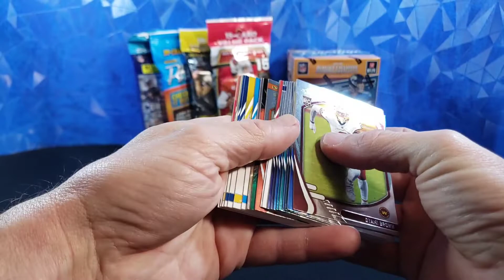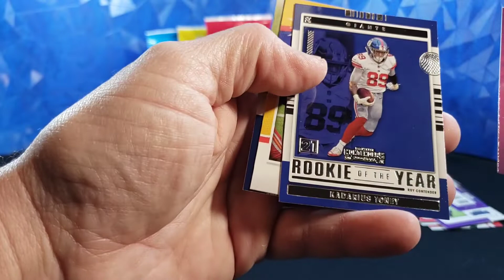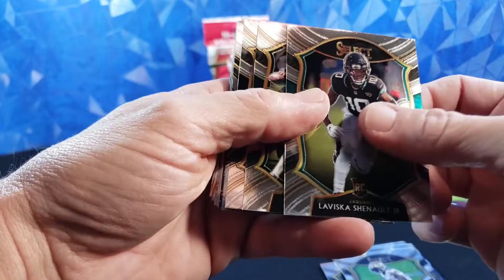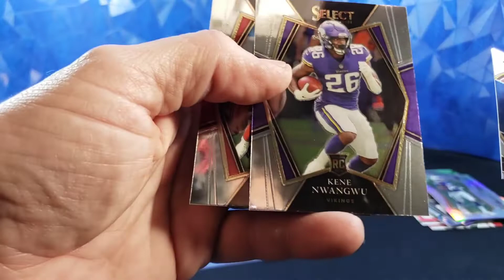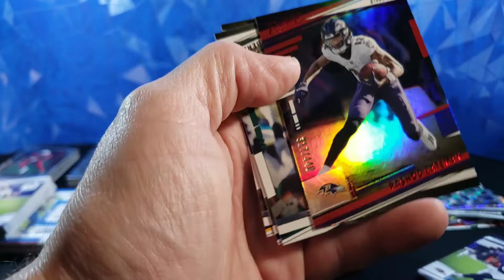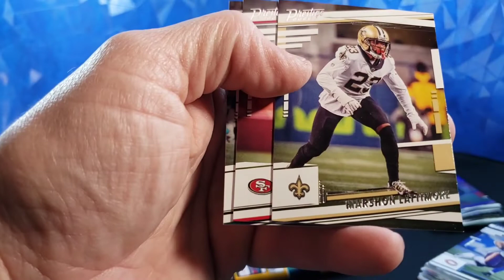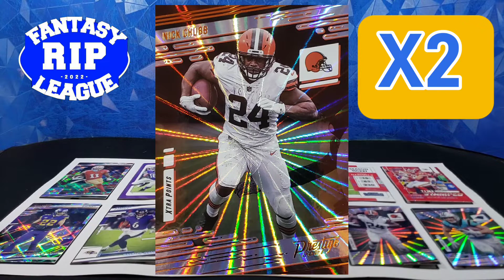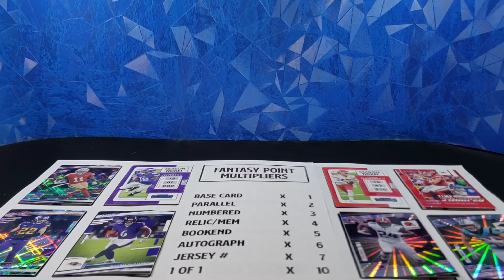Random Packs for Fantasy Rip League Playoffs vs. Ripping Packs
Today we'll be opening a few random football packs and setting a fantasy lineup for the Week 11 playoffs of Fantasy Rip League.  We're shooting for as many parallels as we can possibly pull and maybe a case hit or two.  Our matchup this week will be the very talented and entertaining Craig from Ripping Packs.  Be sure to check out his channel for some great content!